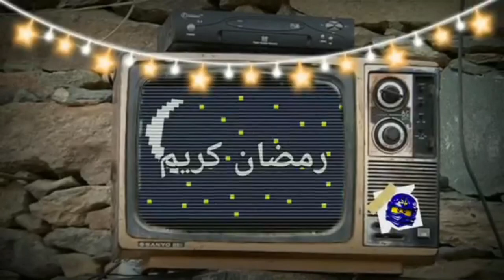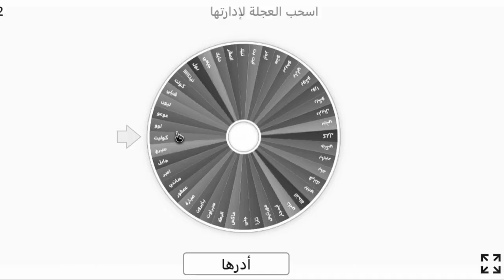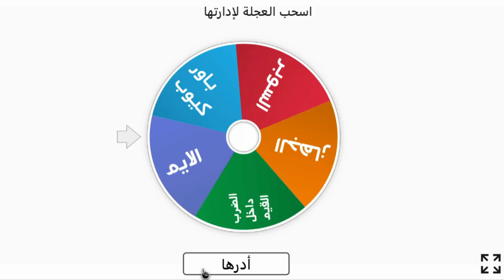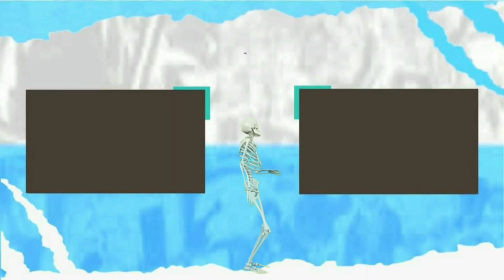براول ستارز : كؤوس أعلى بطل عندي صارت بالارض بسبب هذا الفيديو | تحدي عجلة الحظ الرمضانية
مشاهدة ممتعة🍿🍿
لدعم وأستمرارية القناة بتقدر تنتسب وتدعمني من هاد الرابط :
النينجاويين اليوم :
         ( 36310 )
           الحمدلله 💙